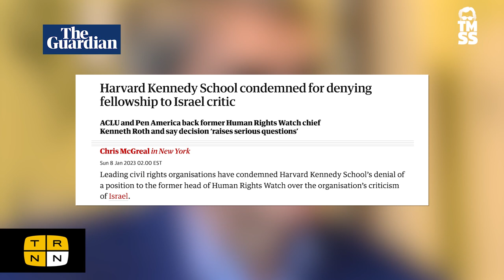Harvard almost rejected me for my views on Israel w/Ken Roth | The Marc Steiner Show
The censorship and purging of critics of Zionism is a longstanding phenomenon in US academia. And a recent incident with Ken Roth, former executive director of Human Rights Watch, shows even the mildest criticism of Israel can have professional repercussions. Ken Roth joins The Marc Steiner Show to discuss his ordeal with the Harvard Kennedy School.

Production: Adam Coley, Cameron Granadino

The Real News is an independent, viewer-supported, radical media network.